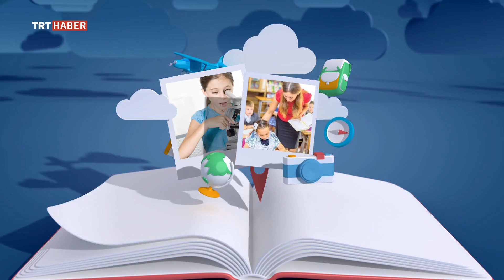Bunu Biliyor musunuz? Bölüm 79